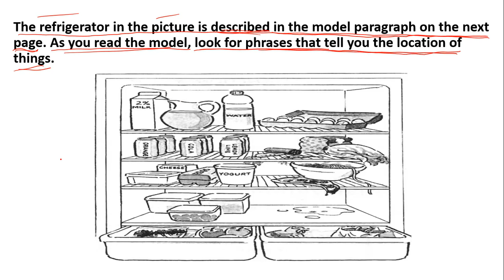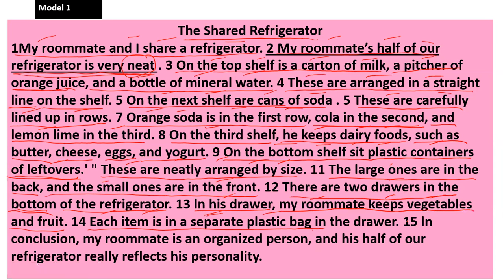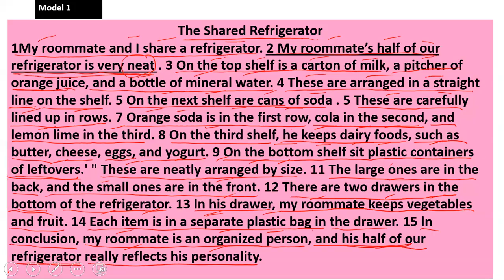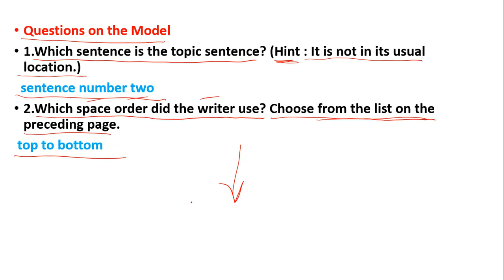176-page99صفحة (First steps academic writing)Describing a refrigerator وصف الثلاجة